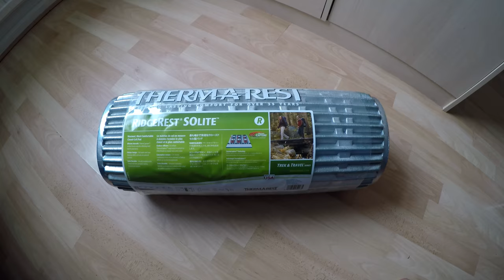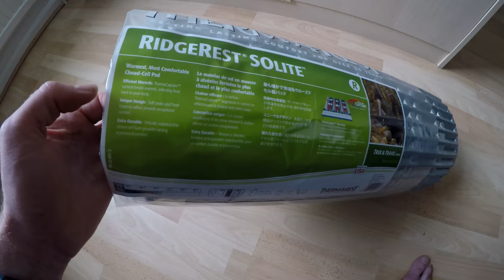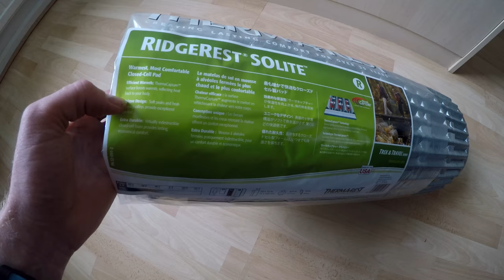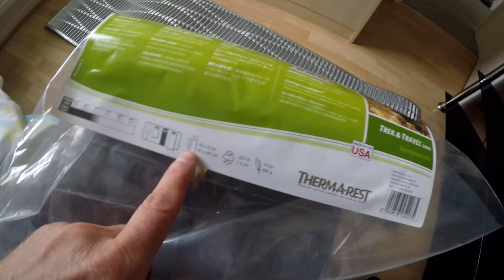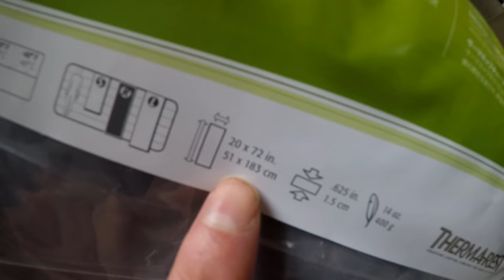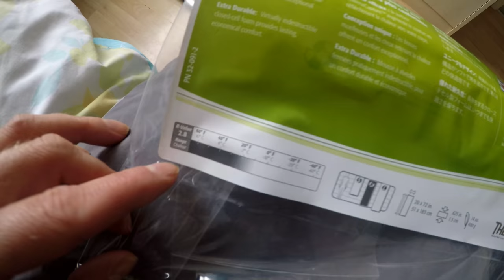Therm-a-Rest RidgeRest SOLite Mattress review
it will help me alot as i do all this for free.
Therm-a-Rest RidgeRest SOLite Mattress
R-Value: 0.49 / Dimensions: 183 x 51 x 1.5cm / Packed Size: 64 x 22cm
Weighs 578g
Advanced Warmth: Aluminized surface boosts warmth, reflecting heat back to your body.
Light & Durable: Virtually indestructible and light enough to carry anywhere.
Unique Design: Soft peaks and heat-trapping valleys provide exceptional comfort.
Made in Ireland
Dartmoor national park
Devon
England
UK

UK views Get cashback on your outdoor store purchases join free with my link.

You can help me out only if you wish to help you can send me a donation